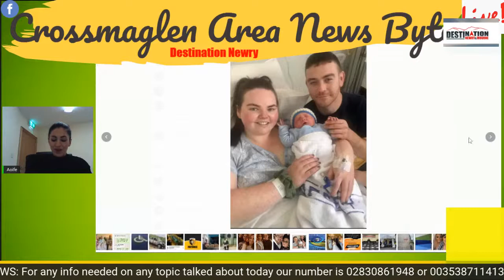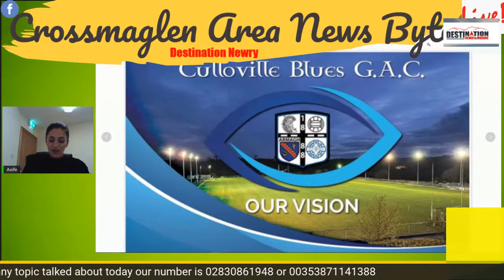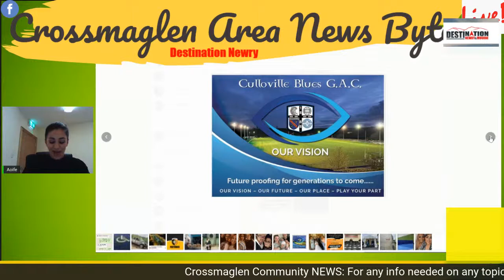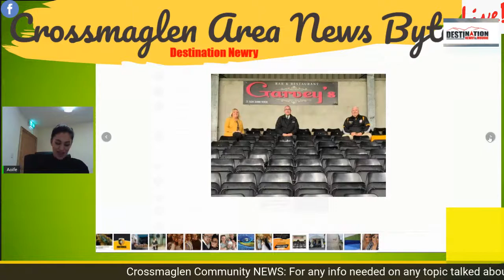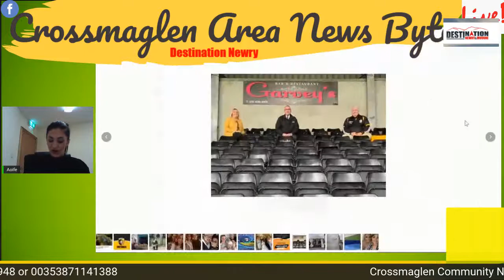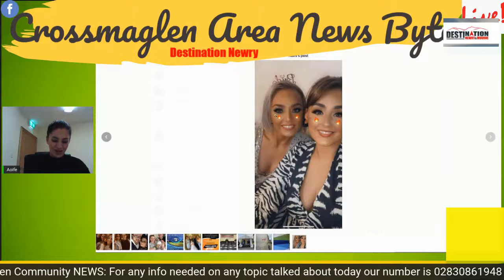Crossmaglen Area News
Aoife takes us through some local news for Cross area on the 13/10/2020